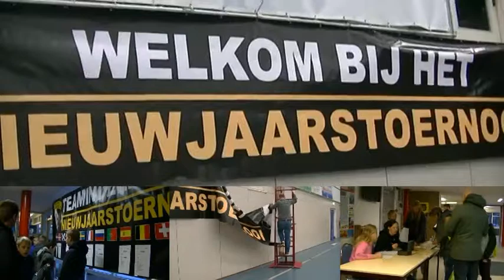20170115 nieuwjaarstoernooi 2017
Nieuwjaarstoernooi voor alle jeugd SWZ Boso Sneek.